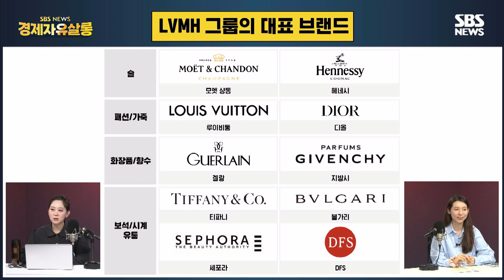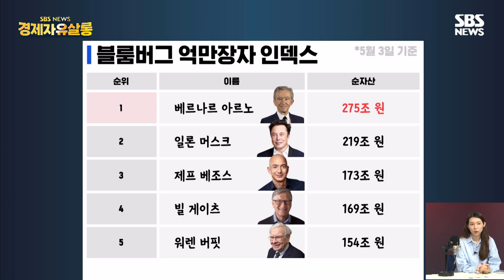이 브랜드도 여기 거였어?.. '순양' 뺨치는 초거대 명품 공룡 LVMH 후계경쟁 시작됐다 (ft. 오린아 연구원)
■ 총괄 : 손승욱 / PM : David / PD : 유규연 / 작가 : 정지윤, 지선영 / 영상취재 : 이재영, 김현상, 서진호, 이승환, 김태훈, 양현철 / 디자인 : 이재영, 최혜지 / 오디오: 하지윤 / 인턴 : 안지원